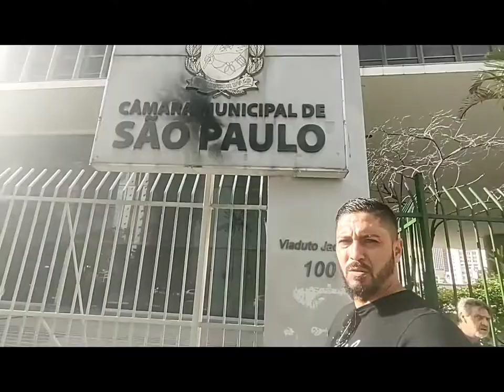Diego Figueiredo 22 Camara de Vereadores e o Corrego Caguaçu oficios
Rede Tiete News
R Adriano Gonçalves, 111 Jd Tiete  São Paulo CEP 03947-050.
Em busca de atitude DIGITE O OFICIO ENTRE ASPAS

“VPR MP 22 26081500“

E VEJA O VIDEO NO GOOGLE OU YOUTUBE

Projeto rua a rua – O Guardião

Data: 04/09/2022 Oficio: VPR TRE 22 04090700 R Sinhá Moça campanha imoral 4425 Alexandre Leite e 44250 Milton Leite

         A Rede Tiete News vinculado ao Instituto VPR e ACAM Associação Riacho dos Machados com sede em São Paulo e no âmbito de suas atribuições através do Projeto Rua a Rua – O Guardião vem por meio desta solicitar providências a solicitação:

Para: TRE-SP Responsável: Presidente

Assunto: Campanha imoral Solicitação: Providencias

Endereço: R Esperança, 25 Bairro: Jd da Conquista CEP:

Situação: Em plena campanha eleitoral a mentira e o oportunismo aparece, o fato é que no nosso caso ela é cara de pau, mas o fato é mais sério do que se imagina, em levantamentos feito na comunidade se descobriu que funcionários que não podem se identificar são obrigados a colocar em seus veículos a propaganda política com o nomes dos denunciados, pior; Tem gente da comunidade fazendo campanha e morando onde temos uma obra emergencial ocorrendo por conta de enchentes na região, com vários vídeos desde o começo, com toda a comunidade assistindo e sentindo o impacto das informações, diante dos fatos solicitamos providencias cabíveis para o caso.
Desafiamos os candidatos a dizer o que faz pela comunidade.
Legislação:

Lei nº 9.504, de 30 de setembro de 1997
Diante do exposto solicitamos os encaminhamentos necessários para o caso, esse oficio esta disponível no blog para analises e confirmações, agradecemos desde já a atenção recebida.

Sem mais
Atenciosamente
Lourivaldo Delfino

Pela proteção da fé pela força da lei